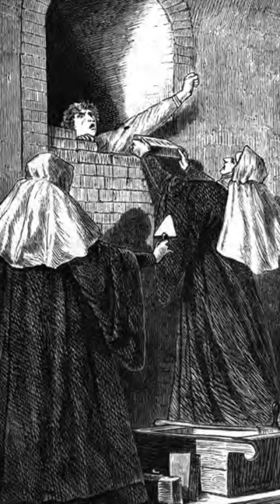la mayor asesina de la historia